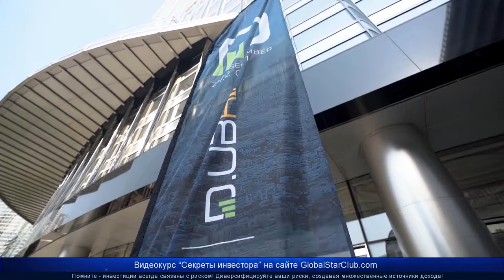DAISY - Видео отчет с мероприятия в Дубае